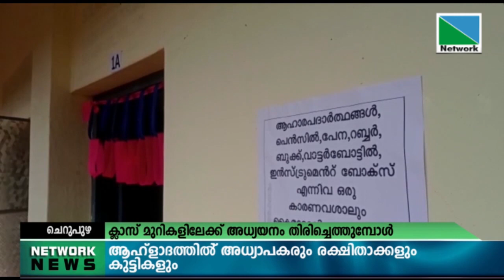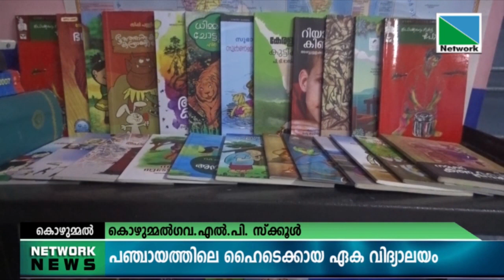01 NOVEMBER 2021